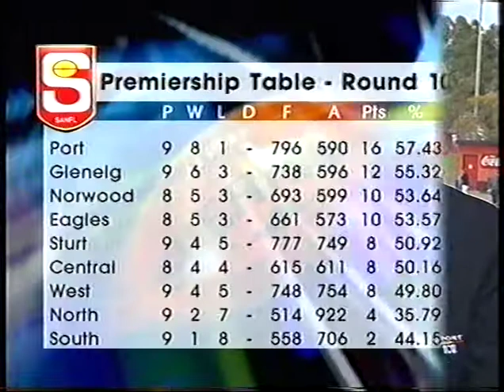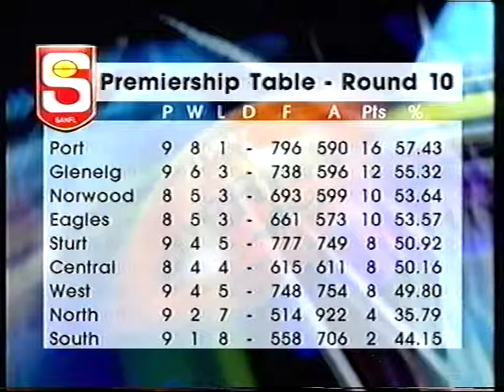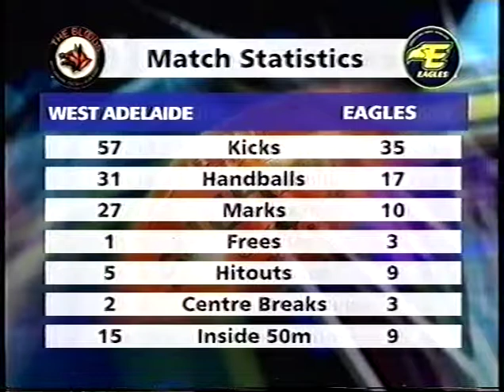1999 Round 11 Eagles 14.7 (91) West 11.9 (75) 1st half